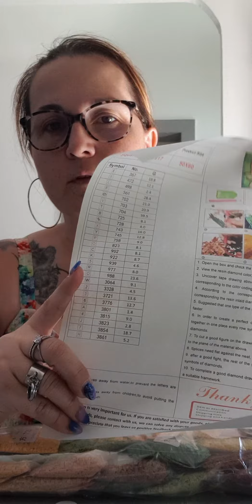Unboxing toile Pikachu & Evoli